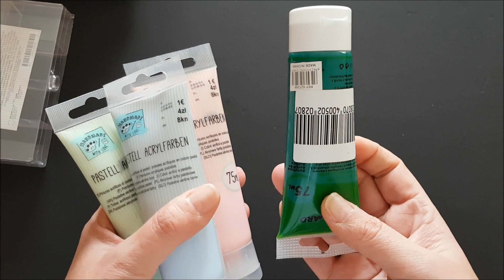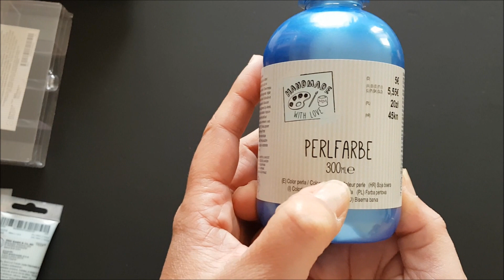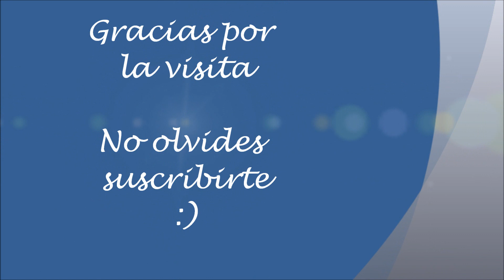Mi primera vez en Tedi!!! Mini haul de compras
El vídeo de hoy es un mini haul de compras, sólo 4 o 5 cositas!!!
Iba en busca de papeles decorados, de los que usáis las scraperas y me encontré con que no había nada jajajajaa, bueno sí había algunas tapas de albums, pero sin hojas :D :D ... en fin, no comments!!
Ha sido mi primera vez en Tedi y no será la última. Me encantó conocer esta tienda.
Besitos y abrazos!